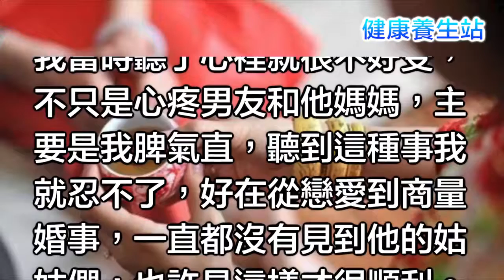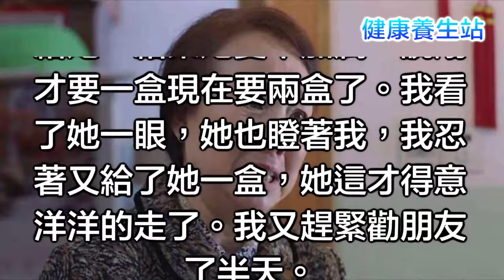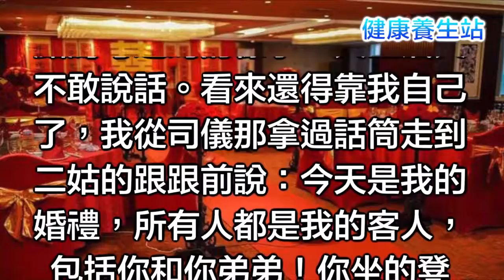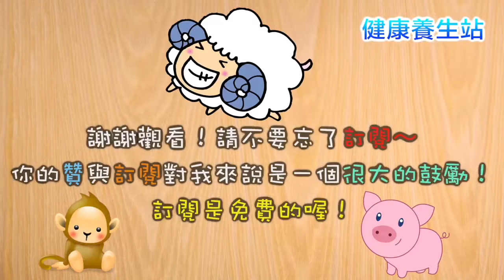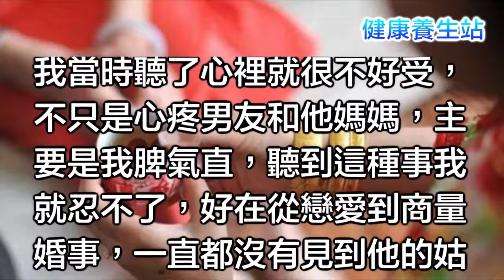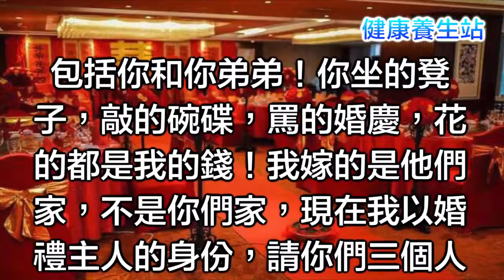婆婆懦弱，三個姑姑在我的婚禮上鬧翻天，我穿著婚紗就跟她們開撕了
【健康養生站】 顧名思義是一個分享健康與養生資訊的頻道。 從現代意義來說，“養生”指的是根據人的生命過程規律主動進行物質與精神的身心.

這是一個心靈的頻道。 古時候的客棧，是讓人暫時在那裡休息的地方。 心靈的客棧，讓你的心暫時放鬆下來，釋放身心。 歡迎大家發表自己的意.